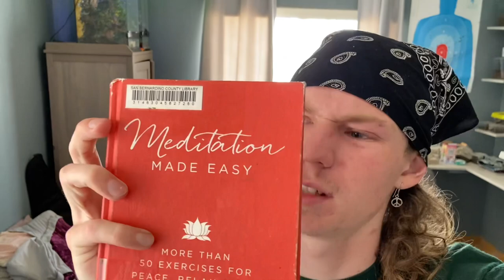MULLETS, EXOTICS, DISCIPLINE